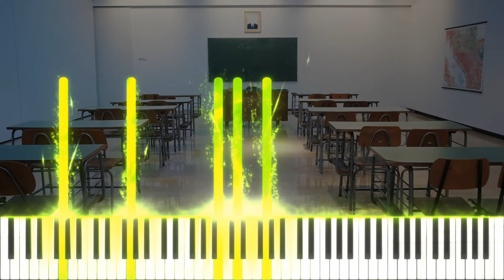Allongé sur l'Herbe